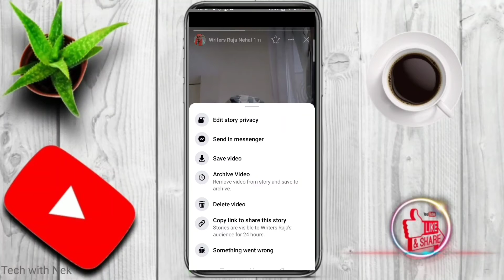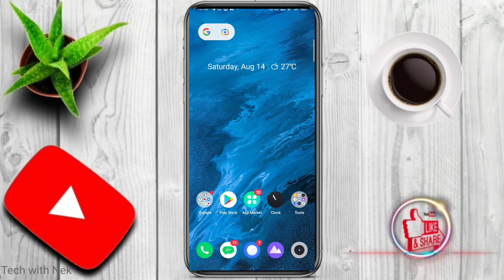Facebook se kaise status download kare अपने मोबाइल से// How To Facebook status download me